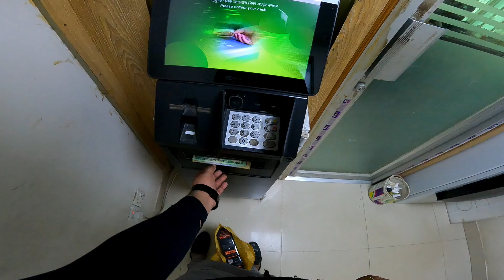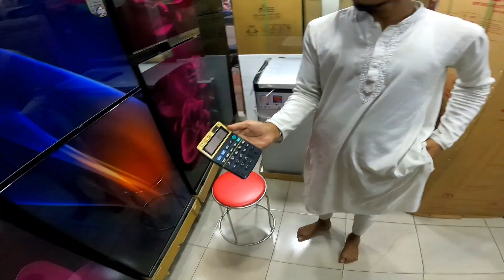চুলা আর ফ্রিজ কিনলাম সংসারের জন্য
চুলা আর ফ্রিজ কিনলাম সংসারের জন্য দেখতে দেখতে  সবকিছুই আস্তে আস্তে কেনা হচ্ছে আলহামদুলিল্লাহ